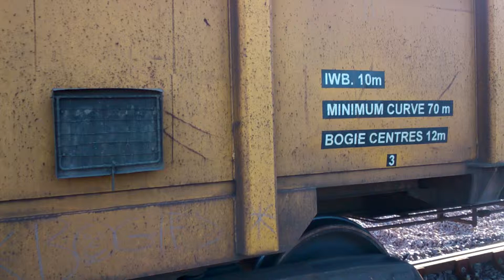Gbrf engineering train Parkston yard 25/11/15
Gbrf engineering train 66718 with JNA wagons at Parkston yard coming into the sideings ready to be unloaded with the digger.